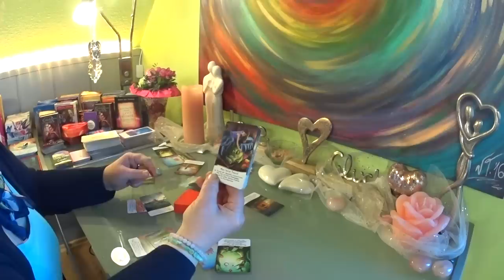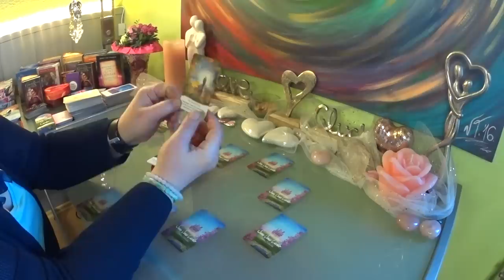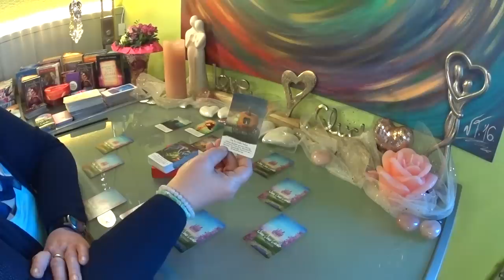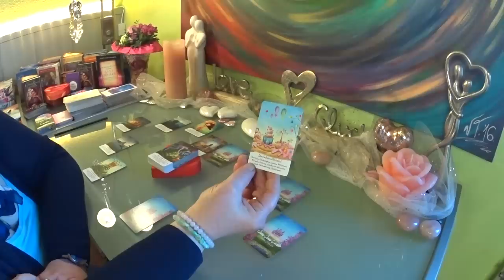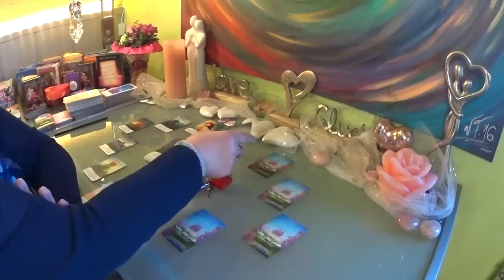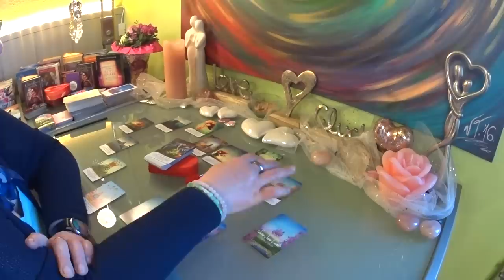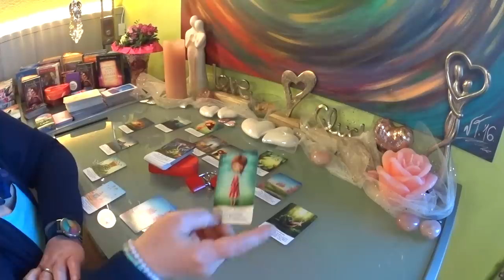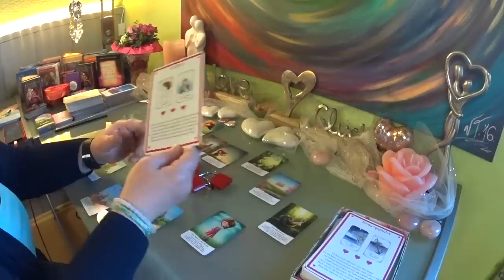Liebe / Der Schlüssel zum Herzen / 17.03.2020